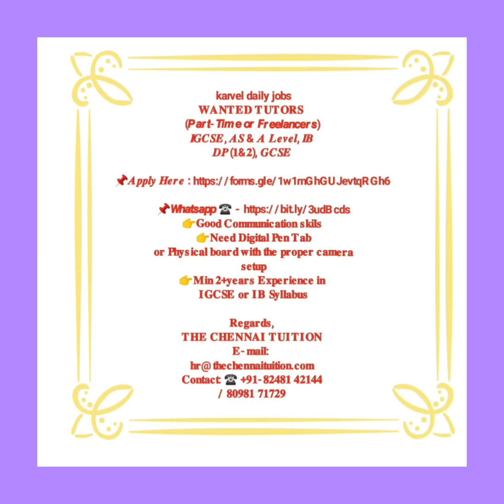Chennai District Jobs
𝐖𝐀𝐍𝐓𝐄𝐃 𝐓𝐔𝐓𝐎𝐑𝐒 (𝙋𝙖𝙧𝙩-𝙏𝙞𝙢𝙚 𝙤𝙧 𝙁𝙧𝙚𝙚𝙡𝙖𝙣𝙘𝙚𝙧𝙨)
𝑰𝑮𝑪𝑺𝑬, 𝑨𝑺 & 𝑨 𝑳𝒆𝒗𝒆𝒍, 𝑰𝑩 𝑫𝑷 (𝟏&𝟐), 𝑮𝑪𝑺𝑬

👉𝐆𝐨𝐨𝐝 𝐂𝐨𝐦𝐦𝐮𝐧𝐢𝐜𝐚𝐭𝐢𝐨𝐧 𝐬𝐤𝐢𝐥𝐬
👉𝐍𝐞𝐞𝐝 𝐃𝐢𝐠𝐢𝐭𝐚𝐥 𝐏𝐞𝐧 𝐓𝐚𝐛 𝐨𝐫 𝐏𝐡𝐲𝐬𝐢𝐜𝐚𝐥 𝐛𝐨𝐚𝐫𝐝 𝐰𝐢𝐭𝐡 𝐭𝐡𝐞 𝐩𝐫𝐨𝐩𝐞𝐫 𝐜𝐚𝐦𝐞𝐫𝐚 𝐬𝐞𝐭𝐮𝐩
👉𝐌𝐢𝐧 𝟐+𝐲𝐞𝐚𝐫𝐬 𝐄𝐱𝐩𝐞𝐫𝐢𝐞𝐧𝐜𝐞 𝐢𝐧 𝐈𝐆𝐂𝐒𝐄 𝐨𝐫 𝐈𝐁 𝐒𝐲𝐥𝐥𝐚𝐛𝐮𝐬

𝐓𝐇𝐄 𝐂𝐇𝐄𝐍𝐍𝐀𝐈 𝐓𝐔𝐈𝐓𝐈𝐎𝐍